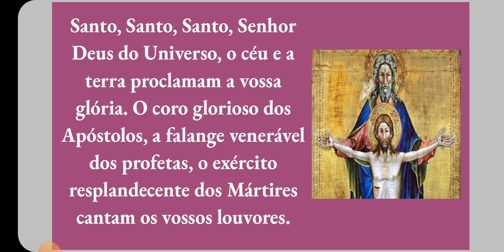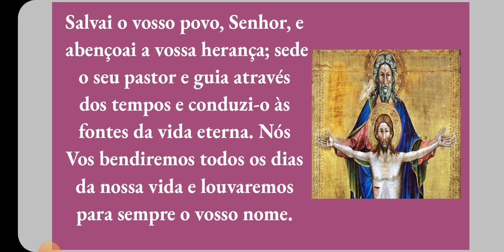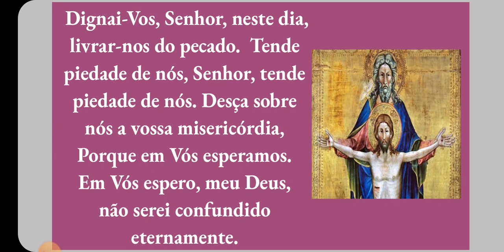Oração te Deum em português